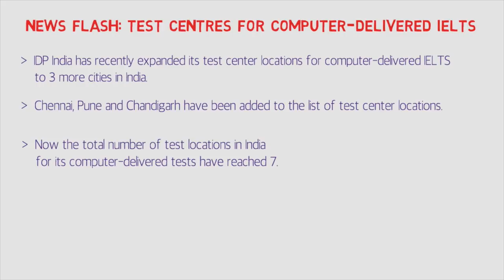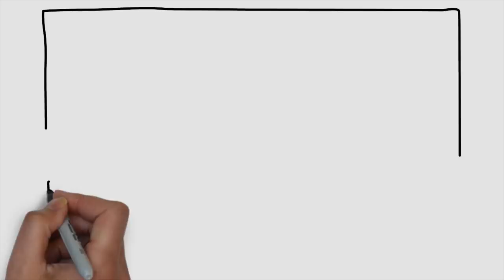⚡️Good News⚡️Pune, Chennai & Chandigarh for Computer-delivered IELTS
Hello guys, this is 'News Flash' where I will regularly post latest news of Canadian Immigration to update you guys with all the recent developments. Hope it will help you all. This video is about computer-delivered IELTS test centres, please watch the video for details.